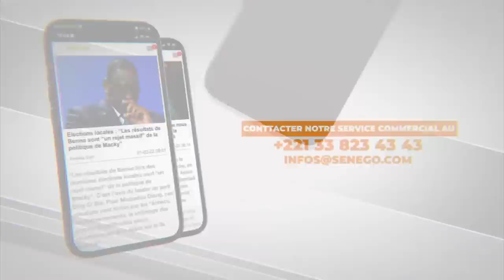Frustrés au Stade Me Abdoulaye Wade : Wally Seck and Friends ont enfin chanté 'Unité Nationale'